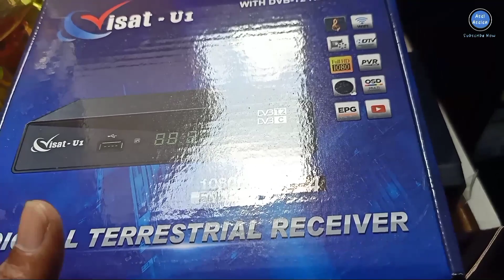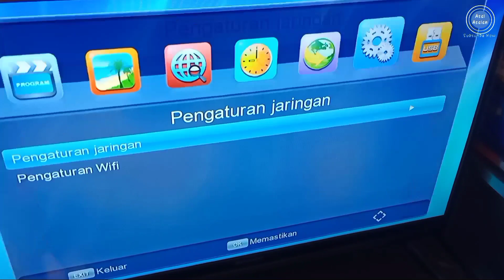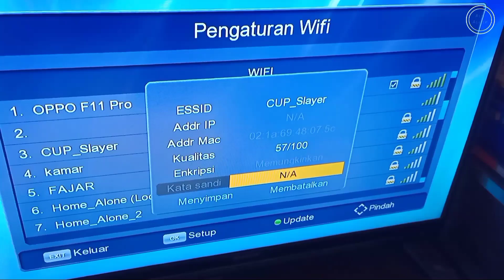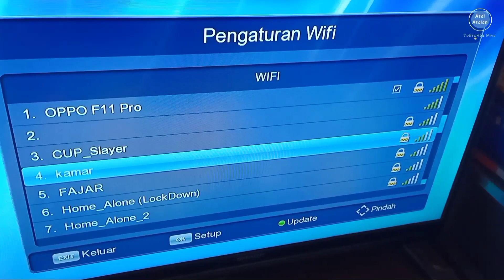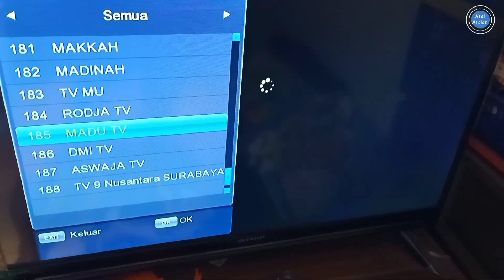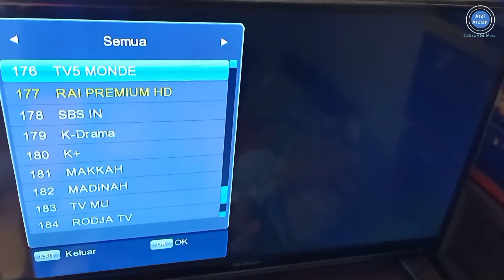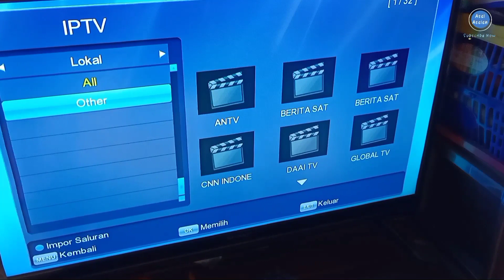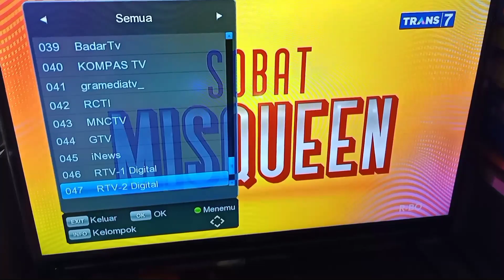Nyobain Iptv di Stb Visat U1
Nyobain iptv yg ada di stb merk visat u1 ternyata ada yang bisa dan ada yg ga bksa di play, kemungkinan perlu di update playlistnya. dan disini saya menggunakan hp sbg hotspot wifi ternyata mudah untuk pengoperasiannya.

dalam video ini saya menggunakan antena wifi/wifi dogle atau apalah iatilahnya dg spek sbb :

Specifications: Chipset Ralink: RT5370 Wireless Standards:IEEE 802.11n, IEEE 802.11g, IEEE 802.11b Frequency Band:2.4GHz ISM (Industrial Scientific Medical) Band Peak Throughput:150Mbps Channel:1--14 channels (Universal Domain Selection) Data Security 16/128-bit WEP Encryption WPA, WPA-PSK, WPA2, WPA2-PSK, TKIP/AES Support Operating System: For Windows 2000 XP Vista Win7 8 10 MAC Host Interface:High speed USB2.0/1.1 Interface Antenna Gain:2dBi

*Saya beli di online shop dg harga kosatan 60K

silahkan buat yang ingin coba bisa dipraktekkan sndiri dan kemungkinan juga wifi dogle ini jg aupport untuk stb merk lainnya.